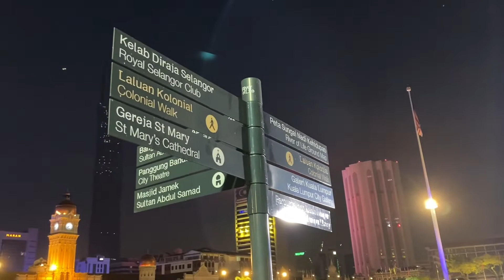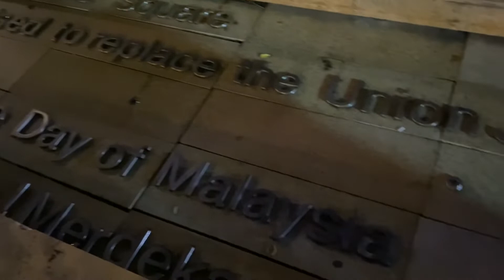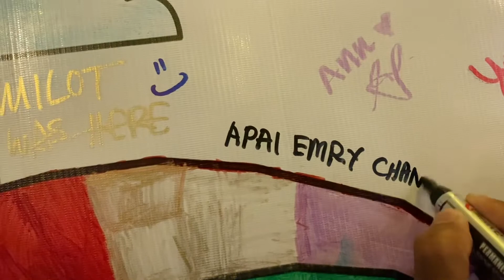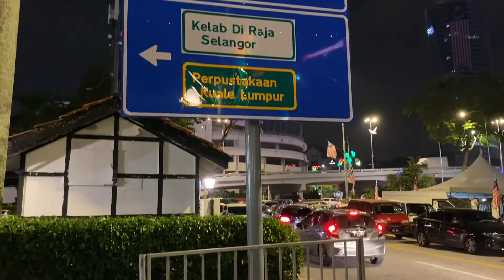Dataran yang sentiasa menjanjikan suasana "happening" kepada para pengunjung